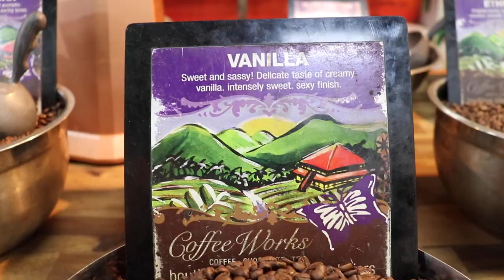A Typical Day in Cairns, Australia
Although we only spent a short two days in Cairns Australia, there was an insane amount of things to do. To start, we took a day trip with "Reef Experience" out to one of several Great Barrier Reef locations where we swam with Nemo and many other fish. Next we hopped on board the Sunlover cruise ship which brought us to our favourite part of Cairns- Fitzroy Island. This island had hikes, snorkelling and a bar/restaurant of which we spent a decent amount of our time. To finish off, we did a little shopping at Rusty's market where local farmers brought their good and sold fruits, honey, clothes and more at a low cost. After all of this, we were quite exhausted especially considering a lot of Australia has been experiencing record heat waves. The best way to spend this was to cool down in the Lagoon, Esplanade where you can find free BBQ stations and a lovely and safe turquoise swimming pool to relax and take a dip in.

Thanks for watching our videos and stay tuned as we are only just getting started our 1 year backpacking adventure of Australia and we can't wait to share it with you.

My Gear:
Cheap Vlog camera
Tripod for Vlogging
Shotgun Microphone
Camera Bag
Cheap Portrait Lens
Cheap Wide Angle Lens
My drone
My gimbal
Action Camera